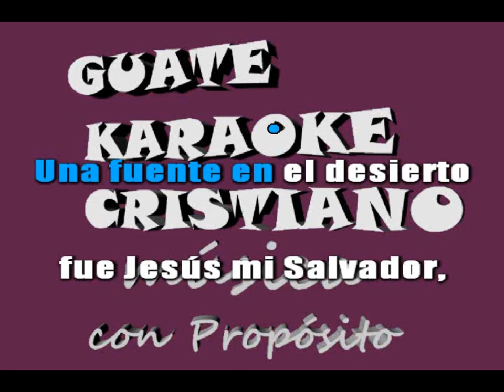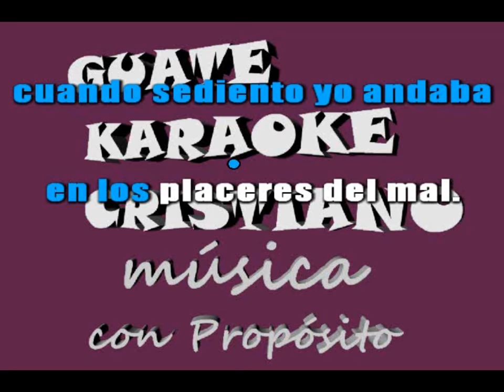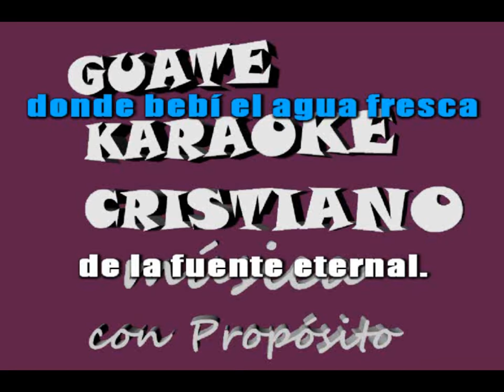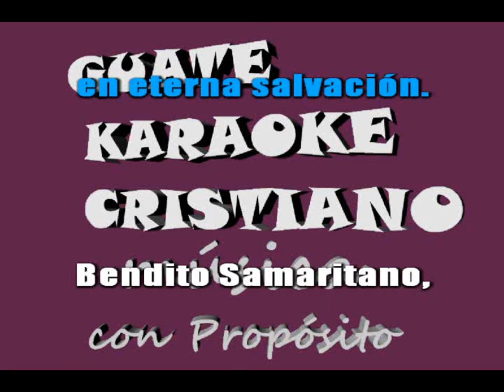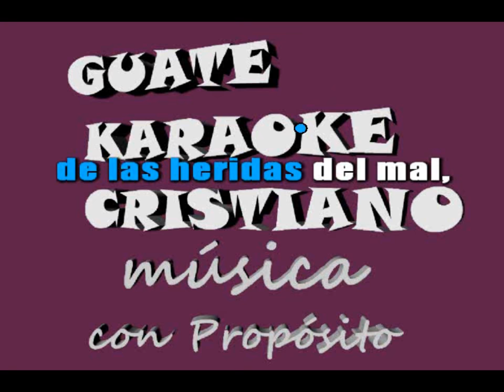KARAOKE UNA FUENTE EN EL DESIERTO (norteño)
KARAOKE GUATE CRISTIANO
Es un canal donde puedes encontrar los mejores karaokes, CRISTIANOS
te invitamos a darle me gusta comentar y por su puesto SUSCRIBIRTE para hacer que este canal crezca y poder compartir mucho mas contenido , SI DE TU CORAZON NACE APOYARNOS CON ALGUN APORTE ECONOMICO PUEDES ESCRIBIRNOS A O A TARVEZ DE o nuestro whatsapp 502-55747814 ESTE APOYO AYUDARA A CONTINUAR SIN PARAR CON MUCHO MATERIAL TOTALMENTE GRATIS DE ANTEMANO MUCHAS GRACIAS .